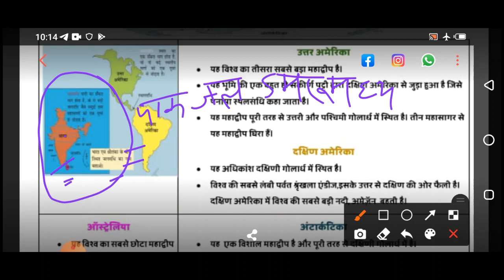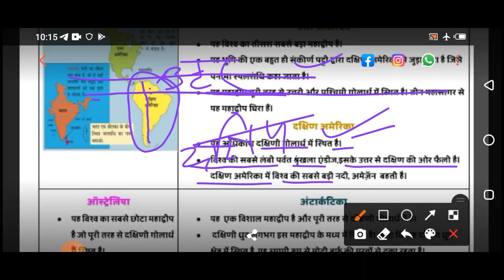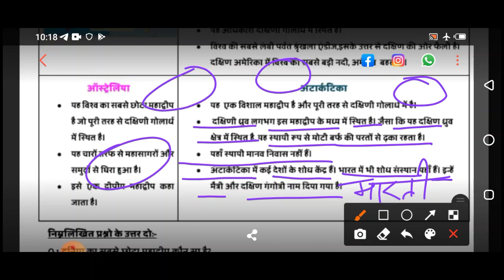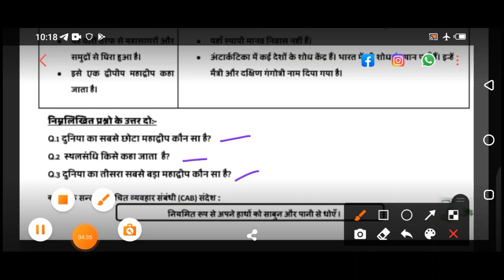Class 6 Social Science Worksheet 26 (18/01/2021) Hindi medium | Edu Villa Point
@Tech Monetize

DOE Worksheet 26 Solution | Class 6th | 18-January-2021 |Social Science | CBSE NCERT DELHI

18 January   Class 6 to 9  Worksheet 26 Social Science me
18 Jan   Class 6 to 9  Worksheet 26 Social Science me
today Class 6  Worksheet 26 Social Science me
18 January  Class 6 Worksheet 26
18 January   Class 6 Worksheet 26
18 January  Class 6 Worksheet 26

Social Sciences Worksheet 26 Class 6(18/01/2021) Hindi medium/Class 6 Social Sciences worksheet9/ worksheet Social Sciences9 Class6
Social Science Worksheet 26 Class 6 (18/01/2021)/ Class 6 worksheet  Social Science 9/ Social Science worksheet9 hondi worksheet9 Class6(10/12/2021)English medium/ worksheet Social Science9 Class6/Class6 Social Science workshet9
Social Science  Worksheet 26 Class6(18/01/2021)Hindi medium/sst worksheet9 Class6/Class6 sst workshet9
 Class 6  Social Sciences work sheet 26
Class 6 English work sheet  Both  Social Science medium and English medium